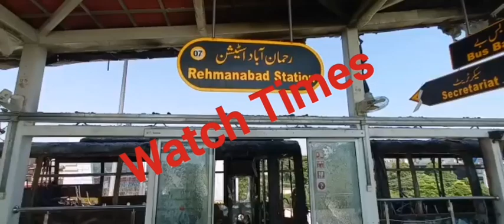Rawalpindi Metro Bus aag incident | Metro Bus ko Aag lag gaie | Rawalpindi Metro Station Aag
Rawalpindi Metro Bus aag incident Metro Bus ko Aag lag gaie Rawalpindi Metro Station Aag lag gaie
Facebook Watchtimes